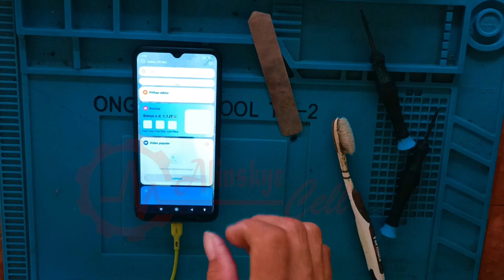XIAOMI REDMI 9A [Tehnik Cara Ganti LCD]